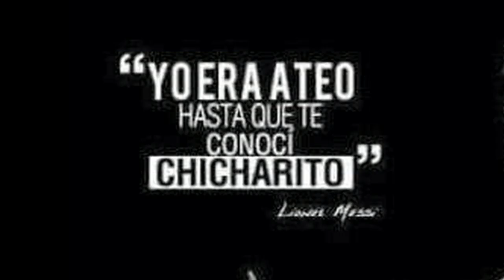Los memes de "Chicharito" Hernández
El mexicano Javier “chicharito” Hernández fue el principal protagonista de los memes tras marcar el gol que le dio la victoria al Real Madrid contra el Atlético en los cuartos de final de la champions League.